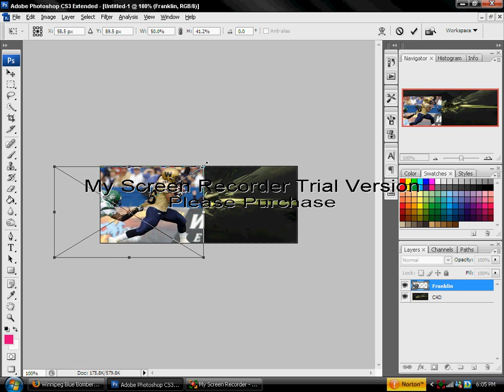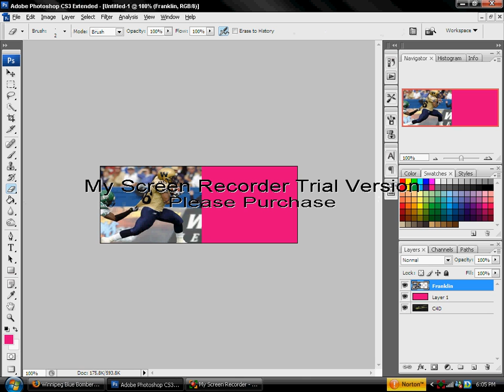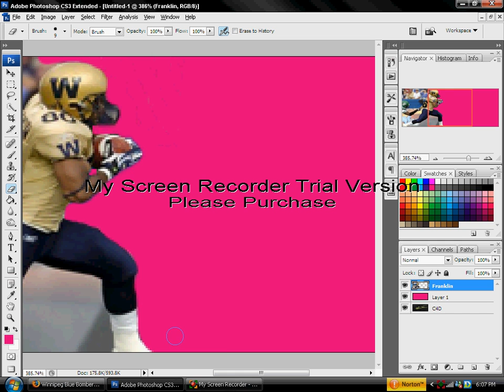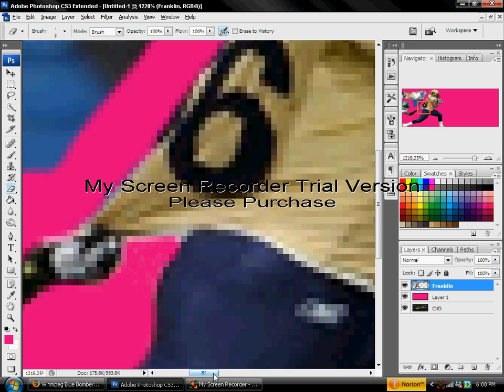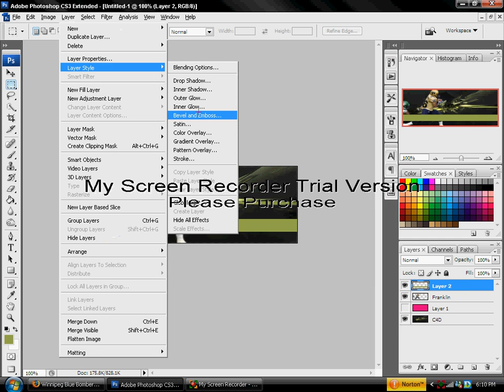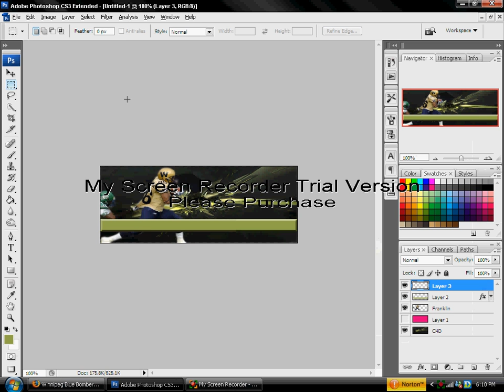Arjei Franklin Forum Sig - Part 1 of 2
My Arjei Franklin forum signature for the site Ourbombers.com Part 1